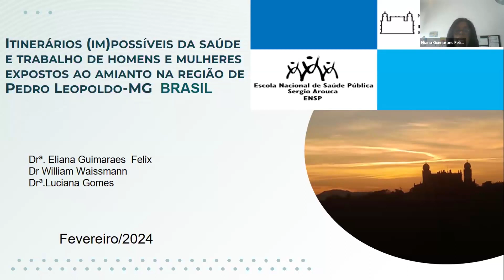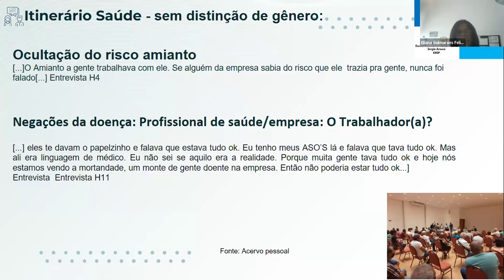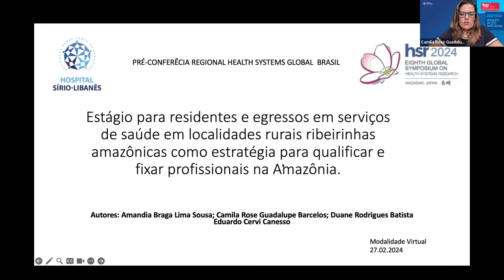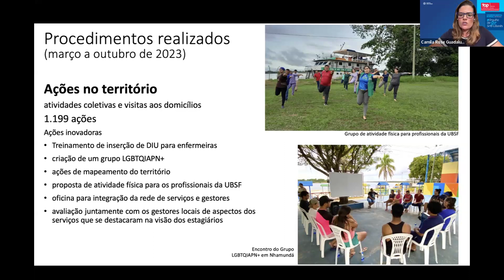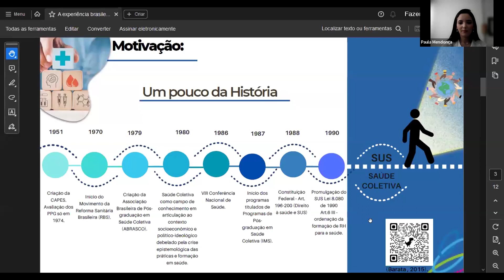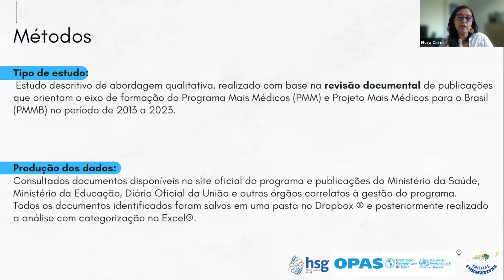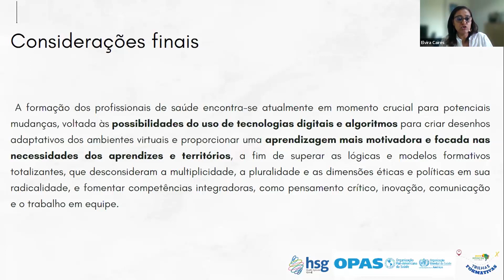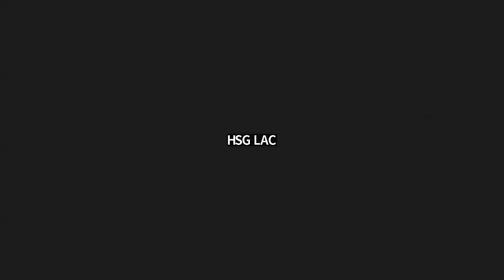27/02 mesa 2 PRÉ-CONFERÊCIA REGIONAL HEALTH SYSTEMS GLOBAL BRASIL